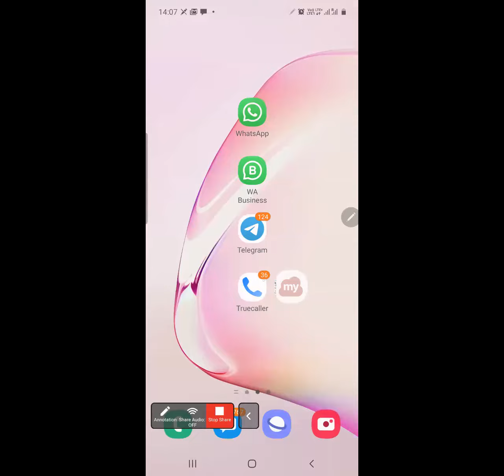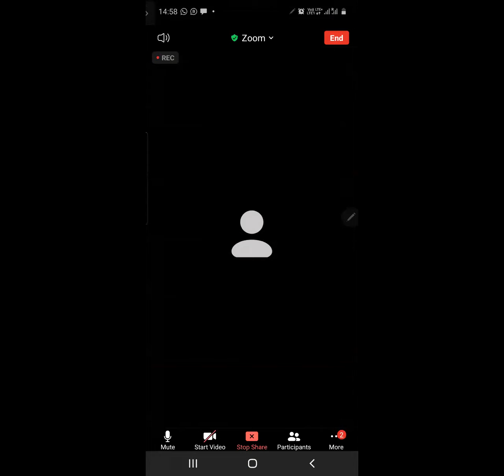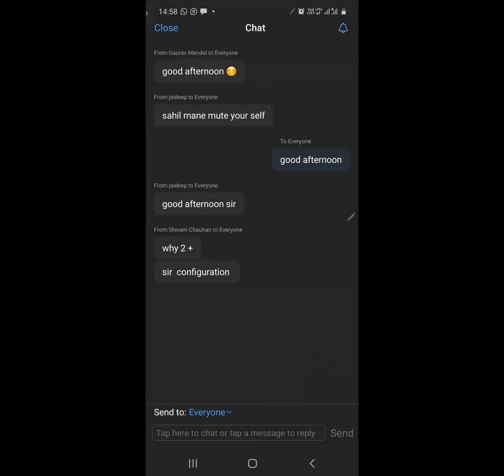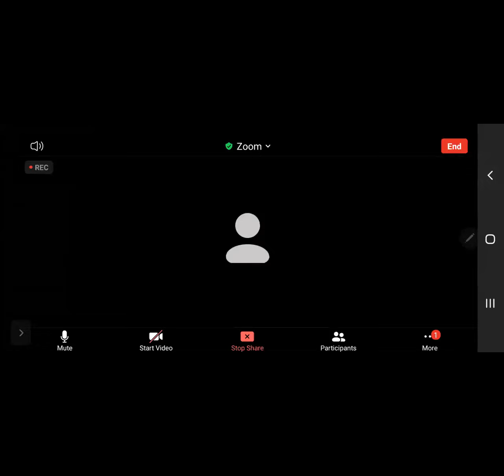23rd Oct XI Chemistry